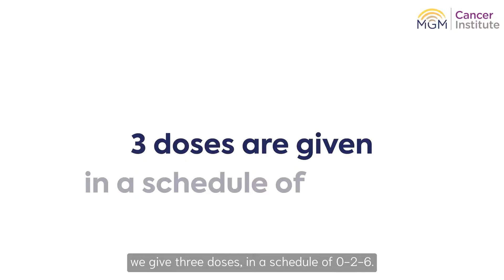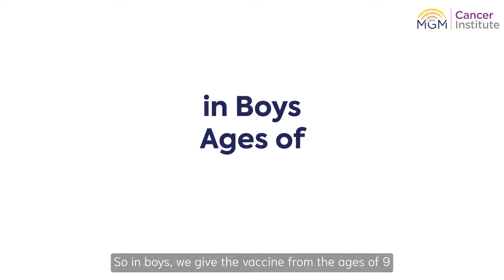Schedule & Dosage of HPV Vaccines | Cervical Cancer | Fight Cancer | We Cure Fear First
Doctors recommend that routine vaccination of HPV for preteens at ages 11 or 12 years. The vaccination series can be started at age 9 years. HPV vaccine may be given at the same time as other vaccines.

Learn more from the expert. Dr Deepa Easow, Senior Consultant, Pediatrics and Neonatology, MGM Healthcare talks about scheduling and dosage of HPV vaccine.